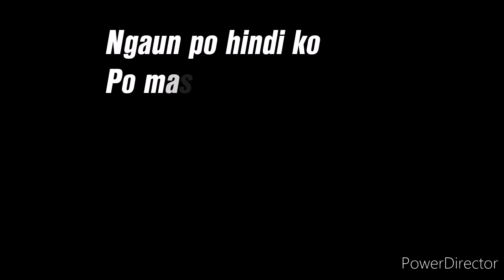Panu tanggalin ang moist ng salamin sa banyo hack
dito po ay ippakita namin sa inyo panu matatanggal ang moist ng salamin nyu...